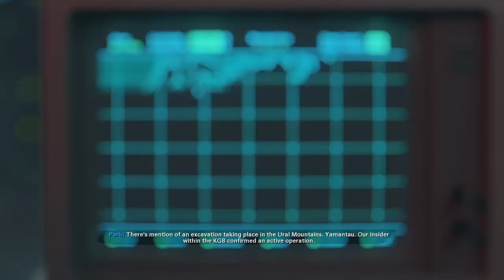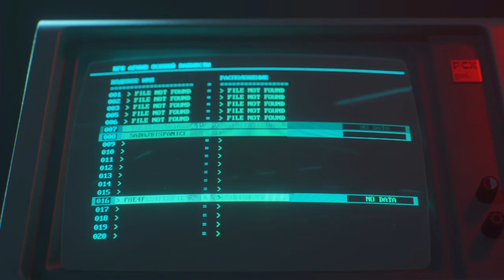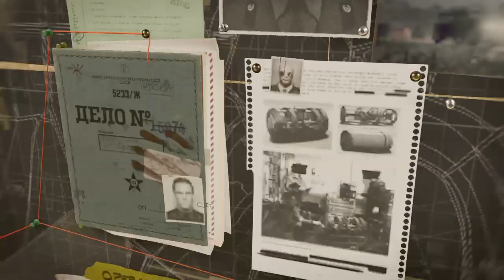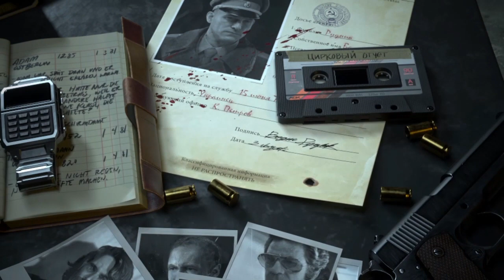Call of duty black ops cold war part 7